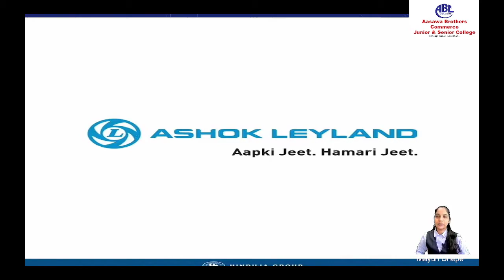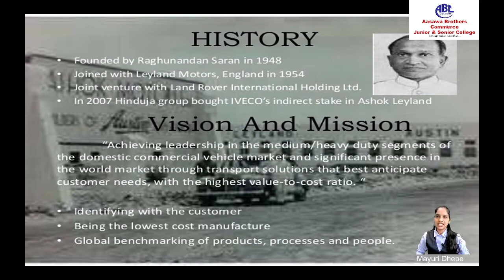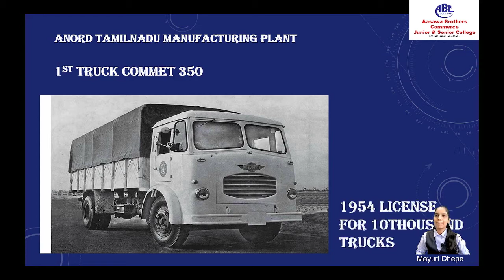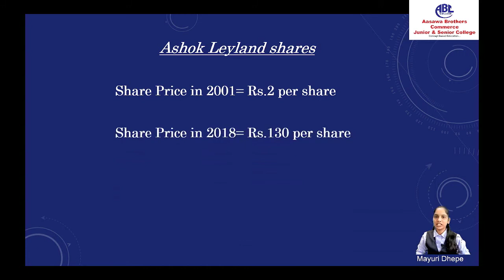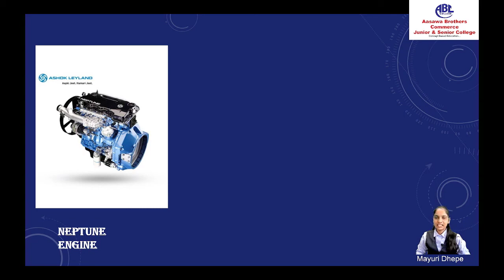ASHOK LEYLAND | AASAWA BROTHERS | KNOWLEDGEBLE KATTA #24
KNOWLEDGEBLE KATTA
#23 PORINJU VELIYATH INVESTMENT IN STOCK
We are announcing a new series based on Informative videos. We call it "KNOWLEDGEBLE KATTA" series. These videos are by the students for the students. New informative videos will get uploaded on every Day that will educate you. so let's educated ourselves through thus very new concept.